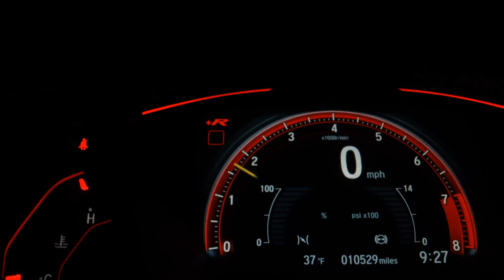BMW 330e - 2021 - Sorocaba/SP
BWM 330E M SPORT TURBO 2.0 HÍBRIDO 2021 *APENAS 733km TETO SOLAR ÚNICO DONO COM GARANTIA DE FÁBRICA

Freios ABS, Air Bags, Direção Elétrica, Computador de Bordo, Ar Condicionado Digital, Vidro/Travas e Retrovisores Elétricos, Som com Tela Multimídia e Sistema Integrado, Bluetooth, Conexão USB, GPS, Câmera de Ré com Sensores, Volante com Comandos de Acessos Rápidos e Ajustes de Posições, Piloto Automático, Controle de Tração, Distribuição Eletrônica de Frenagem, Bancos em Couro na Cor Caramelo, Banco com Ajustes Elétricos, Banco Traseiro com Sistema Isofix, Console Central com Porta Copos e Dispenser, Faróis de Neblina, Sensor nos Faróis, Teto Solar, Rodas de Liga Leve e Desembaçador do Vidro Traseiro.

Dados do Veículo
Veículo: BMW / 330e 2.0 16V TURBO M SPORT
Ano: 2021/2021
Combustível: GASOLINA E ELÉTRICO
Portas: 4 PORTAS
Câmbio: Automático
Cor: CINZA
KM: 733

✅ Air Bag
✅ Alarme
✅ Desembaçador Traseiro
✅ Encosto de Cabeça Traseiro
✅ Freio ABS
✅ GPS
✅ Rádio
✅ Rádio e MP3
✅ Retrovisores Elétricos
✅ Travas Elétricas
✅ Vidros Elétricos
✅ Kit Multimídia
✅ Trio Elétrico
✅ Piloto Automático
✅ Farol de Neblina
✅ Entrada USB
✅ Bluetooth
✅ Porta Copos
✅ Trava Elétrica Central
✅ Bancos Elétricos
✅ Câmera de Ré
✅ Direção Elétrica
✅ Sistema ISOFIX
✅ Bancos Esportivos
✅ Console Central
✅ Rádio USB
✅ Som Original